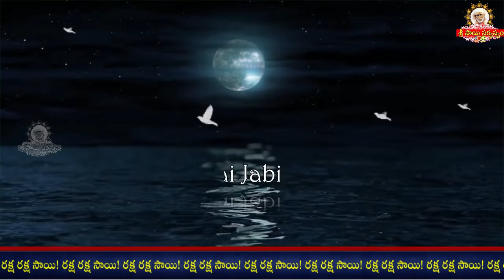🌹🌹🌼🌼Sai Jabilli - 2190 I